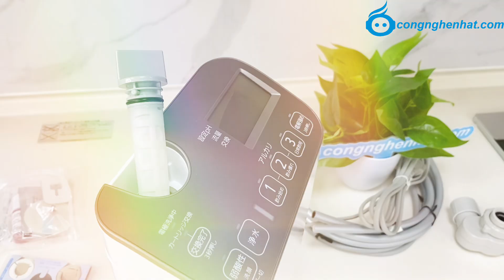Hình ảnh thực tế Máy lọc nước ion kiềm Panasonic TK-AS48-S Nội địa Nhật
Tính năng:
• Lọc nước công nghệ điện phân
• Có thể lọc 12000 L ( có màn hình hiển thị)
• Lọc độc tố 19 chất
• Có 3 tùy chọn tiêu chuẩn khoáng trong nước
• Thiết kế nhỏ gọn, tích hợp đầu nối ngay tại vòi
• Đã được kiểm nghiệm chất lượng nước tại viện Pasteur VN
Điện áp: 100V
Số chứng nhận y tế Nhật Bản: 302AKBZX00090000
Bảo hành điện tử: 12 tháng